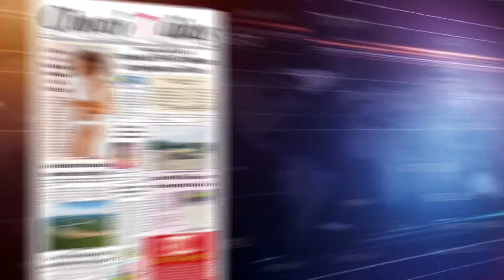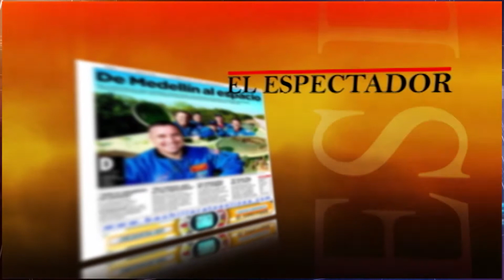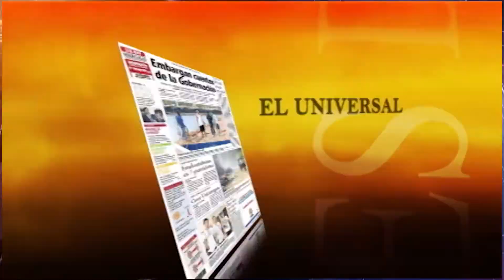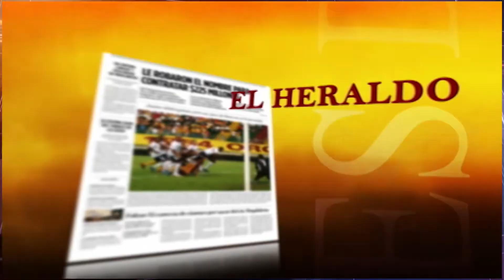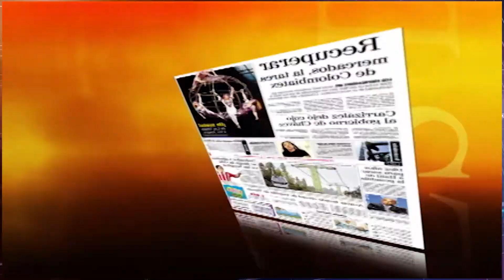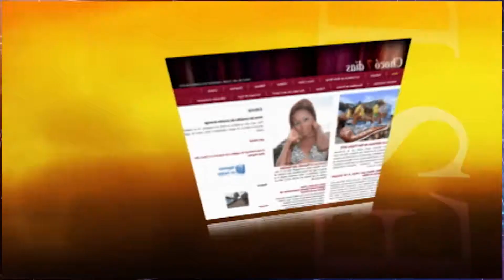TITULARES DE PRENSA 20 DE FEBRERO 2020